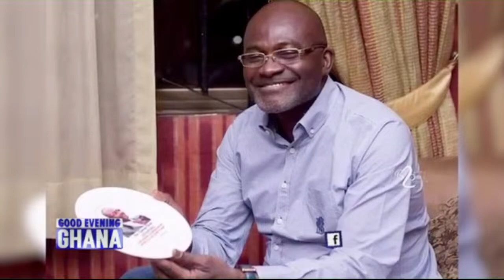Why I want to be president - Hon. Ken Ohene Agyapong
Exclusive interview with Hon. Ken Ohene Agyapong